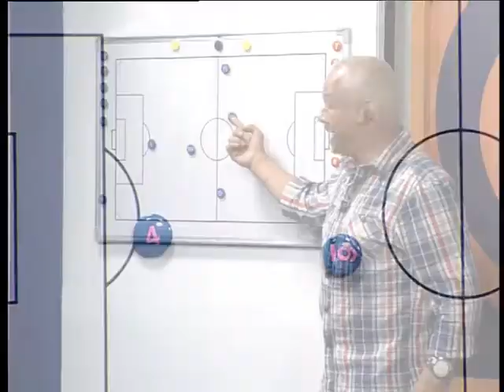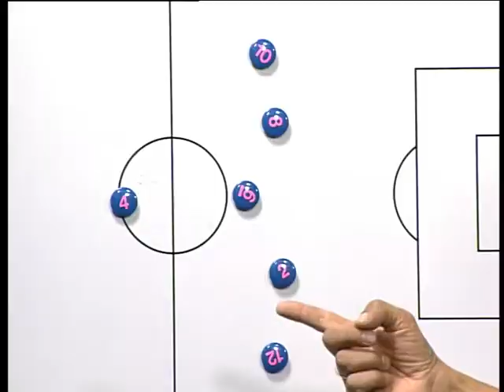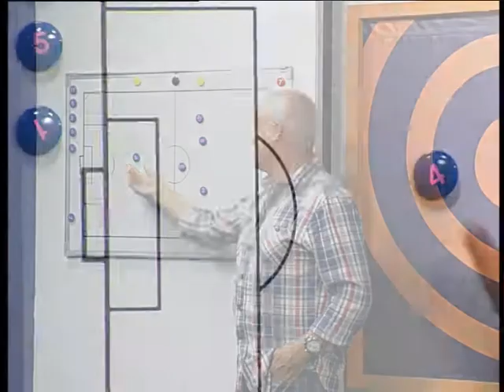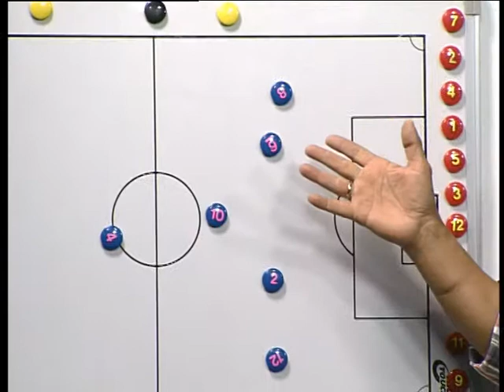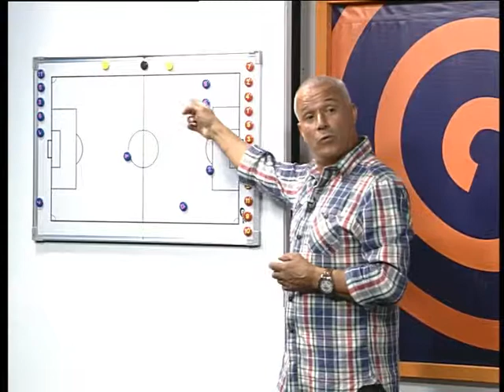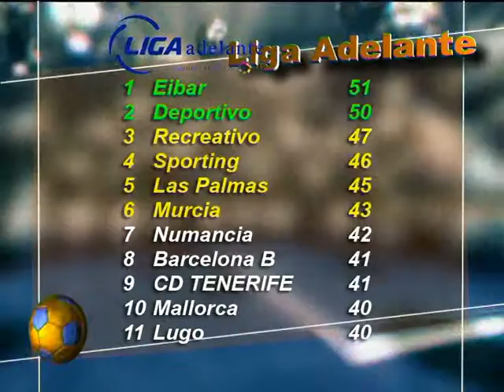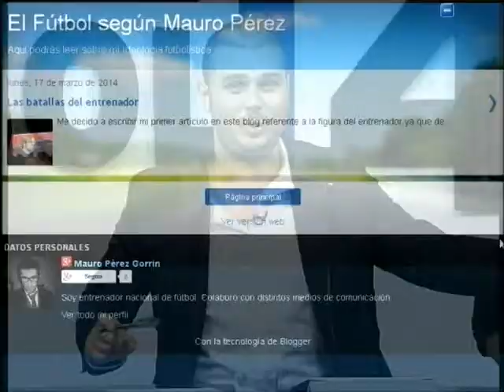FUTBOL 4 17 03 14 PARTE 2